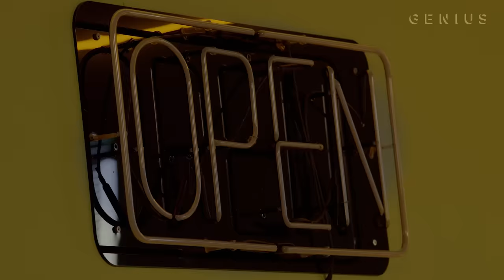SEVENTEEN "Ready To Love" (Live Performance) | Open Mic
K-pop band SEVENTEEN appeared on Open Mic to perform their new single, “Ready to Love.” The music video for the track has already racked up more than 33 million YouTube views to date. It is Composed by WOOZI, BUMZU, “hitman” bang, Wonderkid, Kyler Niko, Christoffer Semelius, and H.KENNETH. The lyrics are by WOOZI, BUMZU, S.COUPS, MINGYU, danke, “hitman” bang, and Kyler Niko. The song is arranged by BUMZU, “hitman” bang, and Wonderkid. The song appears on SEVENTEEN’s latest EP ‘Your Choice’.